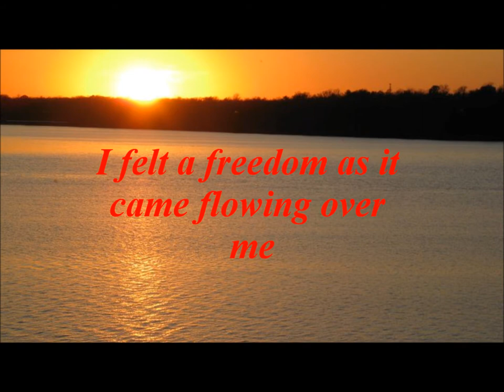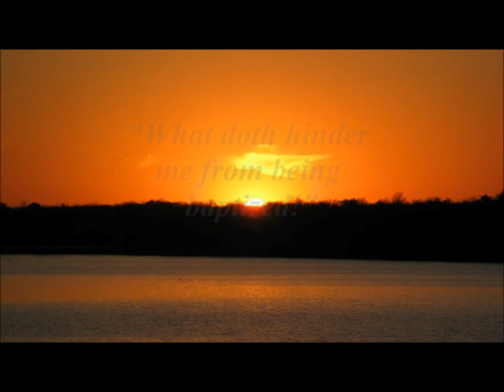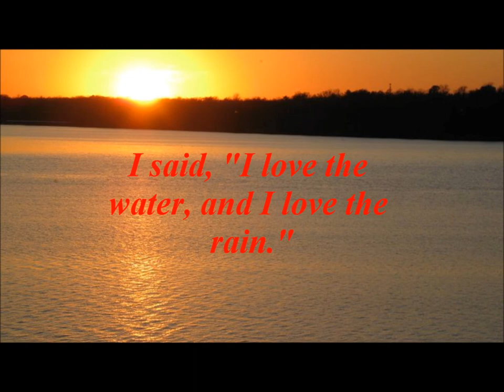Baptizo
Lyrics and Vocals: Steven Anderson